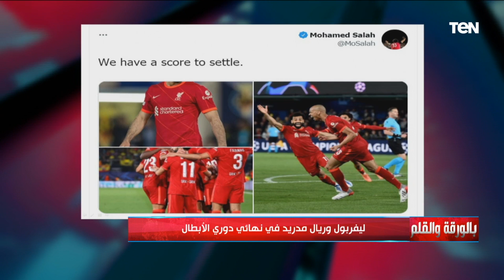الديهي: بشجع ليفربول عشان عيون محمد صلاح واتمنى يحمل كأس دوري أبطال أوروبا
• تابعوا الصفحة الرسمية للإعلامي نشأت الديهي على الفيسبوك ➭